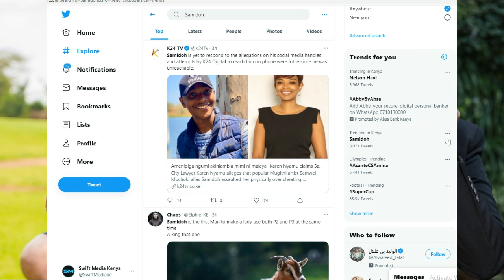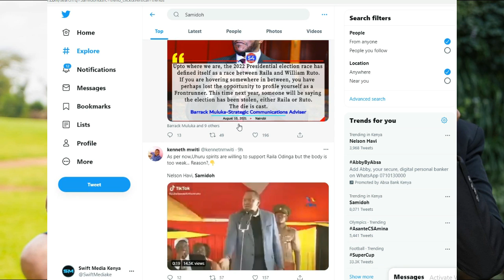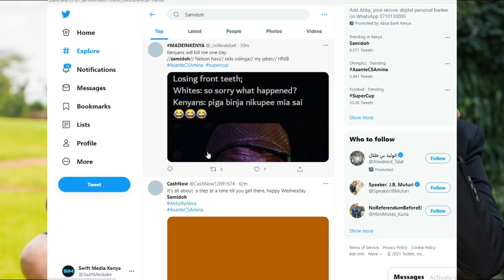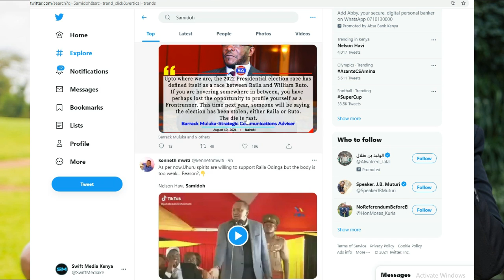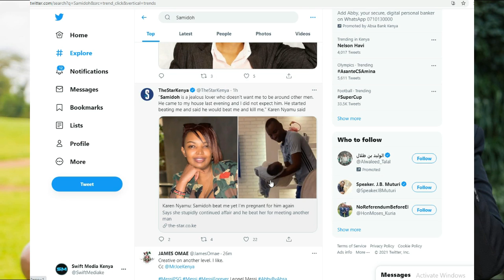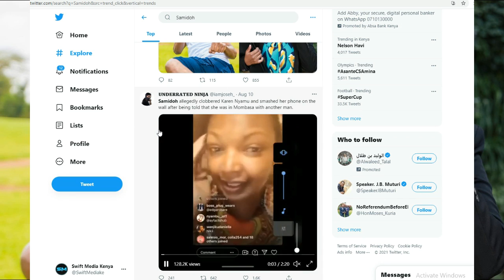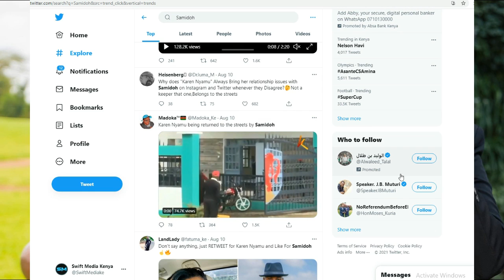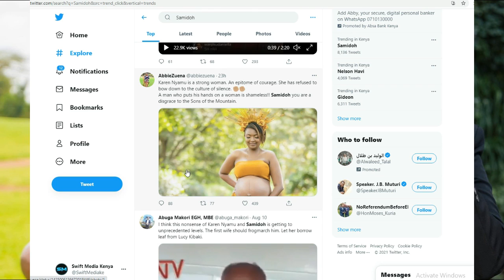Samidoh Responding To Karen Nyamu After Beating Her